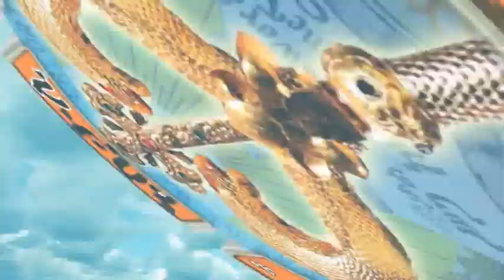ስእሊ ቅድስት ሥላሴ ብሽማግለ ሰብኡት ጌርካ ምስአል ግቡእ ድዩ?|part 01|niestali ortodox|ኔስታሊ ኦርቶዶክስ youtube channel